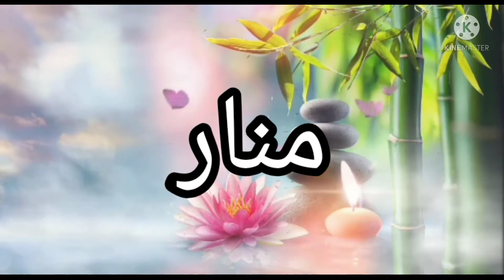تحليل إسم منار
فيديو يدرس ويحلل إسم منار